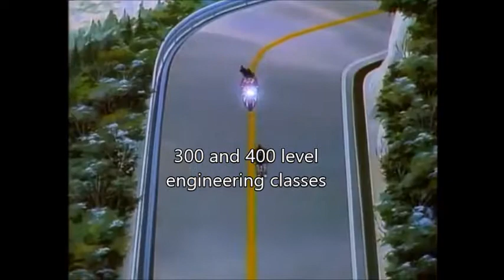engineering student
aaaaaaaaaaaaaaaaaaaaaaaaaa